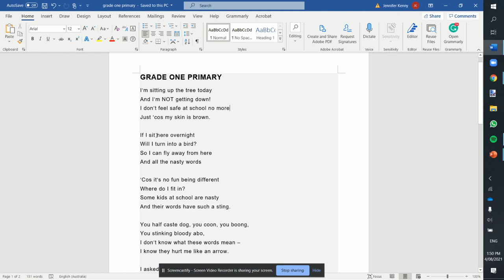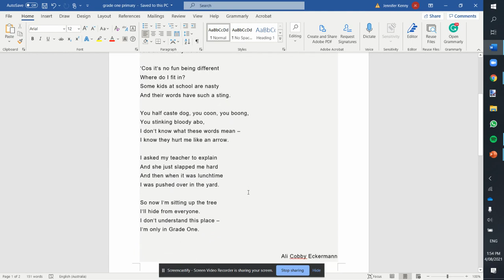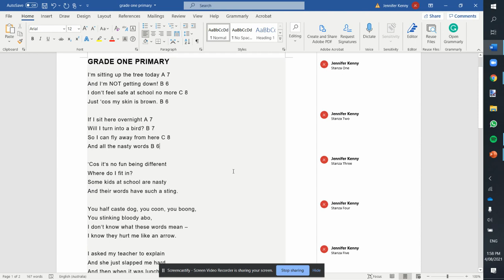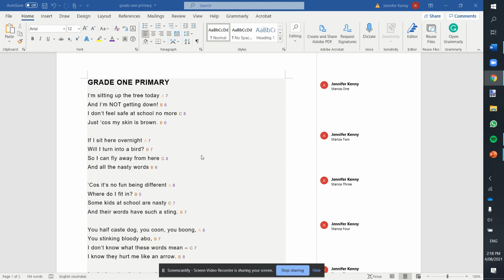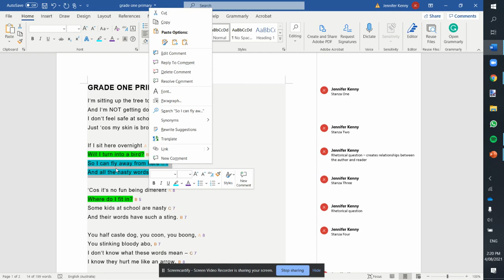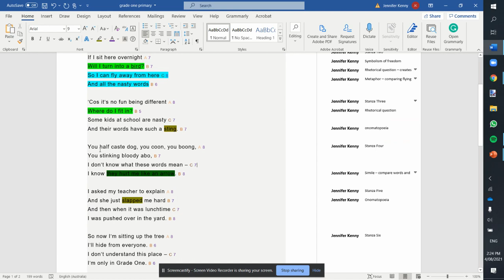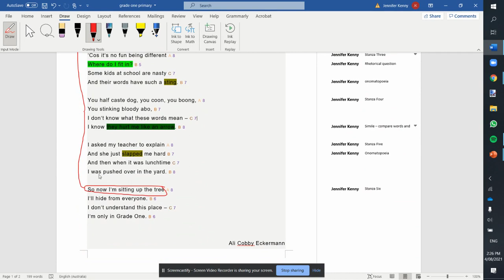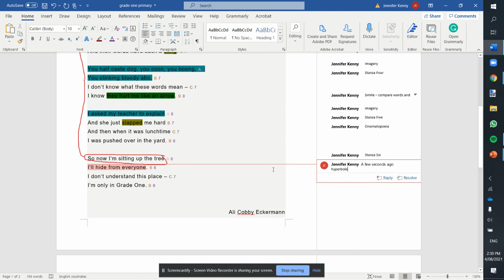Grade One Primary - Annotations pt1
Year 9 Term Three Online Learning